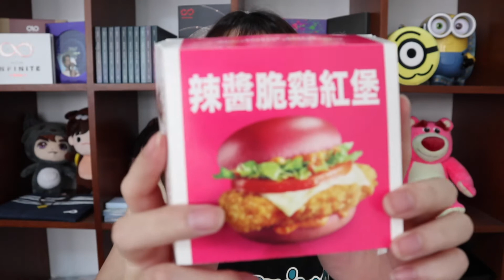# 跟Yuna吃吃吃||繼黑嚕嚕的漢堡之後紅吱吱的漢堡？！（麥當勞）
請忽略我嘴巴旁邊沾到的醬 拍攝時完全沒注意到一直到最後也沒發現TT

一到十分的標準
一分一口之後完全不會再吃了
二分免強吃完一半
三分可以吃完
四分 不會再光顧
五分 吃粗飽用的
六分 普通
七分 平常可以吃
八分 好吃價格也能接受
九分 超好吃不管價格
十分 超級宇宙霹靂無敵好吃 不用多說

以上都是我個人的感覺
也許跟你不一樣 所以參考看看就可以囉 不用太認真 ＾＾

More Yuna  ⇊

 FAQ ⇊
camera : Canon eos M6/ Gopro Hero 6
skin type : 超級油性肌（中東油田之一）＋ 敏感肌